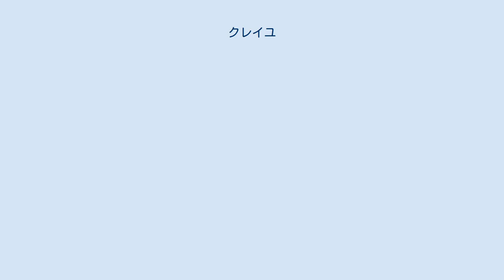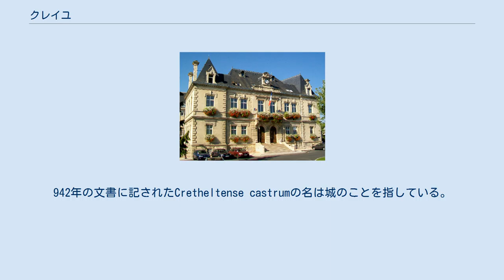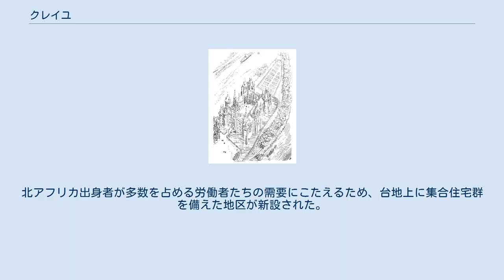クレイユ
クレイユ （Creil）は、フランス、オー＝ド＝フランス地域圏、オワーズ県のコミューン。
 パリ地方北部、オワーズ川谷に位置する。
クレイヨワと呼ばれるほぼ35000人の住民がいるこのまちは、10万人以上いる都市圏の中心であり、オワーズ県第1の、地域圏第2の人口を抱える。
 中世には王家の居城があり、クレイユは19世紀になって主として開発された。
1844年から鉄道の存在と、首都パリへの近さという恩恵を受けて産業が発展した。
初期の産業はファイアンス焼きに特化され、金属加工業の盛んなまちとなり、20世紀からいくつかの自動車工場が置かれた。
 史跡の集まる場所は右岸のサン＝モーリス島である。
戦後の経済復興期に、オワーズ川谷を見下ろす台地上に集合住宅群で構成される新たな地区がつくられた。
 まちは1970年代から金属化工業が不景気となり、台地上の地区は失業問題と社会問題が集中した。
2007年に始まった都市再生事業は、市内の数箇所の領域をカバーしている。
 クレイユはパリ盆地の中、地域圏南部に位置する。
歴史的な地方としては、ヴァロワ地方とボーヴェジ地方の境界にあたる。
クレイユはパリから45km、ボーヴェから35km、アミアンから72kmの距離にある。
 オワーズ川がコミューン内を横断する。
まちはオワーズ・ペイ・ド・フランス地域圏自然公園の入り口にあたり、アラットの森、シャンティイの森と境界を接する。
 まちの原形は、オワーズ川を見下ろす台地の下にある、古い浅瀬にあった。
左岸側は非常に狭く、はるかに平坦で広い右岸側にまちは拡大していった。
左岸と右岸の間にサン＝モーリス島がある。
 戦後の都市計画事業で生まれた中心部のカルノ広場 クレイユは明らかに異なる複数の地区で構成される。
 中心部はオワーズ川両岸に広がるが、一部がサン＝モーリス島にある。
中心部は住宅や商店、サービス業の店から構成される密集した地区である。
この古くからある密集した地区は第二次世界大戦中に激しい爆撃を受け、1950年代になって駅に近い部分が再建された。
旧市街は、1970年代に共同開発ゾーンとしてスラム除去政策を経験している。
 グルネー地区は、現在産業の空洞化にさらされた古い工業地区である。
工場のいくつかは現在も操業中だが、徐々に住宅団地のかたちに変換されている。
この地区は都市再生計画の対象となっている。
 台地上にあるルエール地区、カヴェ地区、ムーラン地区は、1960年代から1970年代に生まれた集合住宅群が主体である。
 656年に記された「聖エリギウスの生涯」において、クレイユの名はCrioloとして初めて現れる。
672年にはCrioilumであった。
さらに後の851年にはCrediliumであった。
942年の文書に記されたCretheltense castrumの名は城のことを指している。
1115年にはCreduliiであった。
 Creilの第2部分である-eilはおそらくガリア語のialo（普通名詞ではialon）であろう。
「村」という形態をとる前の、「清められた、開けた状態」を意味する。
全般的に、フランス北部では-euilまたは-ueilで終わる名詞が多く、-eilは例外的である。
 かつてのクレイユ城の図 左岸のサン＝メダール地区 クレイユのファイアンス焼 初めてクレイユの存在が記されたのは、およそ633年頃である。
ルーアン司教ウアンが書いた「聖エリギウスの生涯」においてで、ダゴベルト1世はブルトン人の王ジュディカエルの臣従を受けたとある。
10世紀、サンリス領主の持つ城が現在のサン＝モーリス島にあった。
1150年に城の近くにサンテヴルモン教会がつくられ、続いて巡礼の対象となる聖遺物を受け入れた。
まちは島の先端で成長しただけでなく、左岸に新たな教区サン＝メダールをつくった。
12世紀からまちには病院とハンセン病患者のコロニーがあった。
ルイ9世がクレイユ領主となると、代々のフランス王たちが滞在するようになった。
シャルル4世はクレイユで誕生している。
1374年、シャルル5世はまちの市場を再建しようとし、ベアトリス・ド・ブルボンの子でルクセンブルク公・ブラバント公であるヴェンツェルから領地を買った。
百年戦争では幾度も戦火にさらされ、1441年についに占領された。
近代以降もユグノー軍、フロンドの乱で占領された。
1782年に領地はコンデ公のものとなるが、公爵は平民出身の官吏ピエール・ジュエリーにクレイユを売却し...